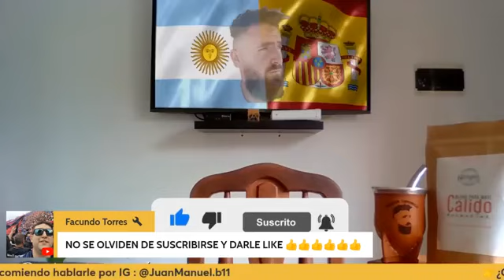VIVIR EN ESPAÑA NO ES COLOR DE ROSA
👉Ana y Juan nos cuentan como se vive en Tarragona (Reus) 🇪🇸 después de emigrar de Argentina 🇦🇷 ( Hablamos de todo ) Prepara Papel y Lapicera ( Boligrafo).

👉Se recomienda seguir en Instagram: @JuanManuel.b11

✅Alegria Propiedades (Compra - Venta- Alquiler a Corto - Largo plazo y Muchos servicios de Extranjerias como Apertura de Cuenta bancaria , Empadronamiento , Nie y muchos más

 / alegria.spain

✅Aporte Solidario 1$ - 1US$ - 1 € (Lo que más te guste)Todo Ayuda❤️
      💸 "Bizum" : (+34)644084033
      💸 MercadoPago : CVU: 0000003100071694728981 Alias: PastorComunica

Muchas Graciass

"Descripcion del Lugar a entrevistar"
Reus es un municipio y ciudad de la provincia de Tarragona, comunidad autónoma de Cataluña, España. Capital de la comarca del Bajo Campo, su población asciende a 108 479 habitantes

"Tags"
mudarse a Tarragona  ,  vivir en Tarragona  cuanto cuesta vivir en Tarragona  cuanto cuesta vivir en españa , Viajar , trabajar en españa , trabajo en españa
como emigrar a españa en familia, como emigrar a españa con mi familia, quiero emigrar a españa con mi familia, 5 formas de emigrar a españa en 2024